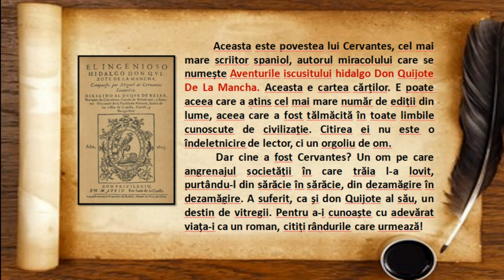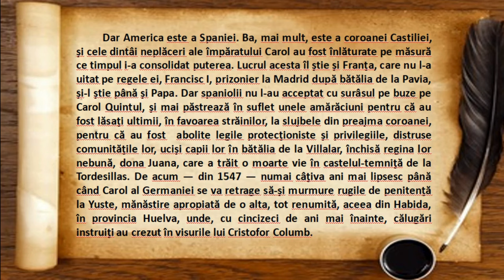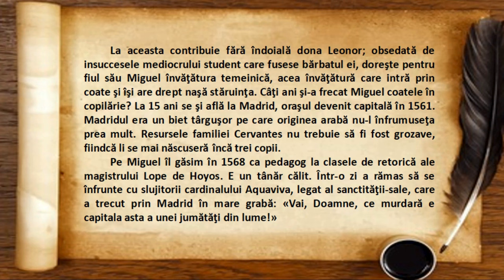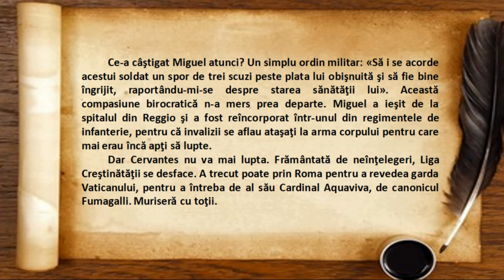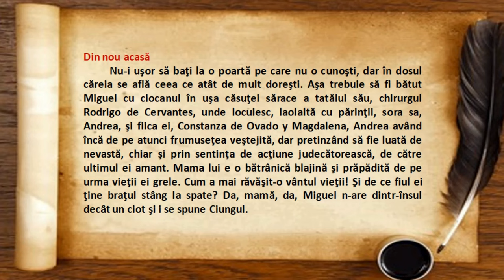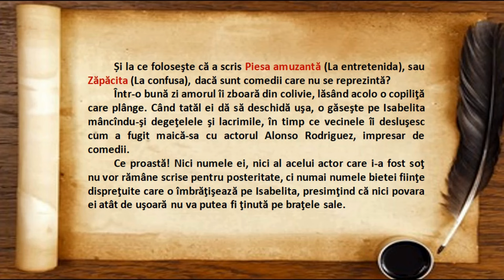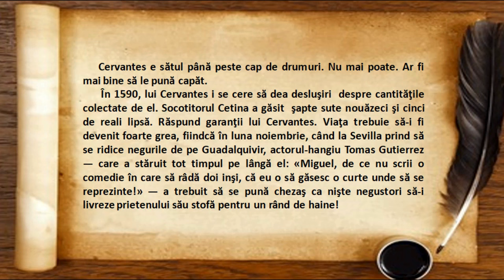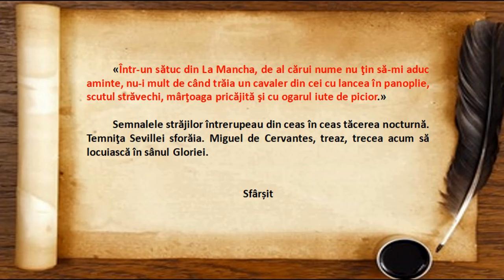Viața incredibilă a lui Miguel de Cervantes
Astăzi vă invit într-o călătorie fascinantă prin istoria literaturii, explorând viața și opera unuia dintre cei mai mari scriitori ai tuturor timpurilor - Miguel de Cervantes! De la bătăliile eroice și aventurile captivante până la paginile nemuritoare ale capodoperei sale "Don Quijote", viața incredibilă a lui Cervantes este un roman în sine, plin de întorsături de situație și momente epice.

Haideți să descoperim împreună cum a reușit acest genial autor să îmbine realitatea cu fantezia, creând un erou legendar care a rămas în inimile cititorilor de peste 400 de ani! Urmăriți biografia lui Cervantes!

Nu uitați să vă abonați, să dați un like și să activați clopoțelul pentru a nu rata nicio aventură literară! Să începem această incursiune în viața și vremurile lui Miguel de Cervantes!